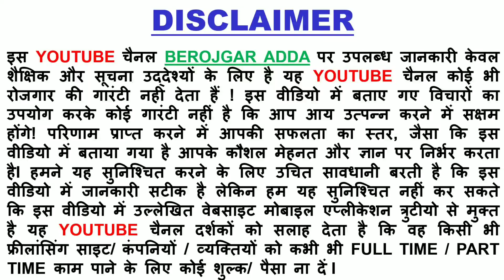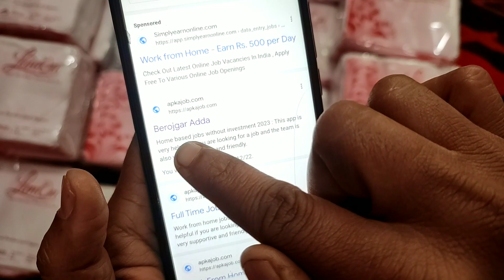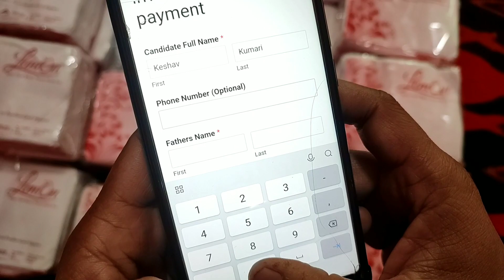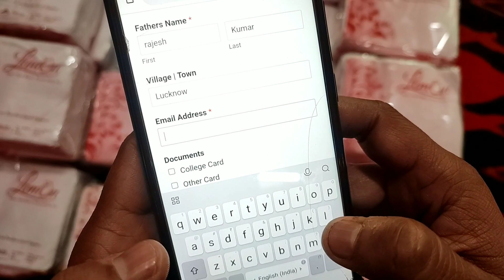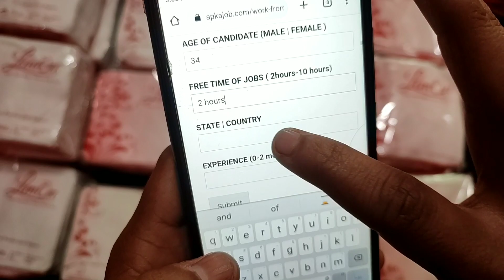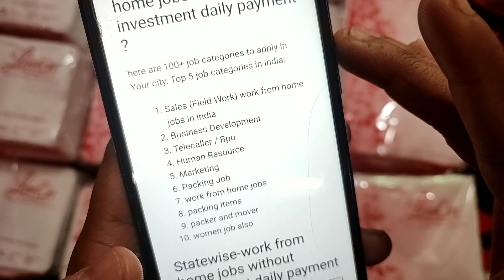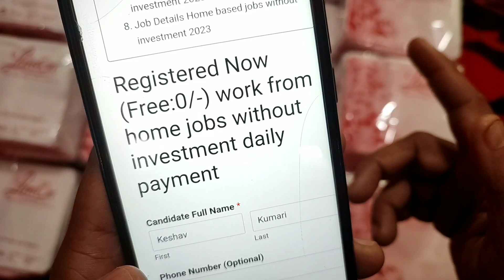घर बैठे काम करो 8000 रोज कमाओ,🔥🔥 New Business Idea 2023, Small Business Idea, Low Investment Startup